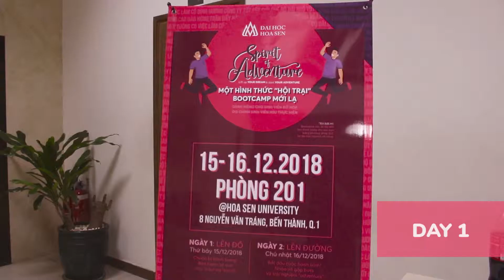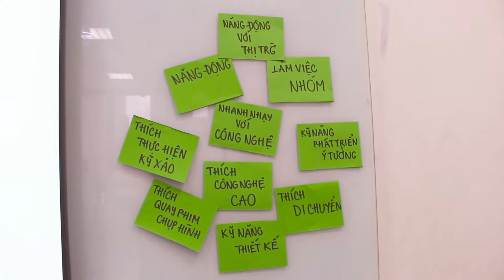(DAY 1) SAC - Spirit Of Adventure Boot Camp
Spirit of Adventure is a bootcamp operated for designer students. BootCamp provided essential information about working environments, different types of jobs for designer, real case study in real-life and so on. Our bootcamp also invite a number of influencers : Sith Zâm, Mr Tung Vo, Mr. Dinh,... who have many experiences and knowledge in the industry.
Camera: Nguyen Le
Edit: Diep Thanh (also me)